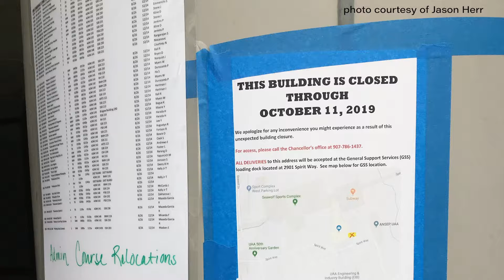TNL in Two - October 22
Welcome to TNL in Two, The Northern Light's weekly video series that brings you this week's top stories all wrapped up in a convenient, two-minute package!

In this weeks episode: an update on the Admin/Humanities building fire, UAA's annual Haunted Halloween Fun Night, and 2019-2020 NBA awards predictions!